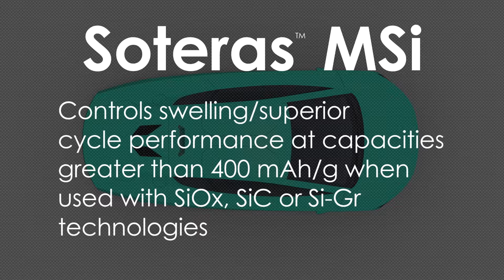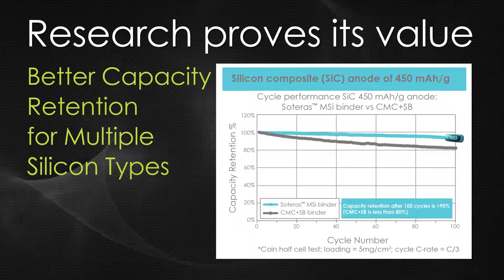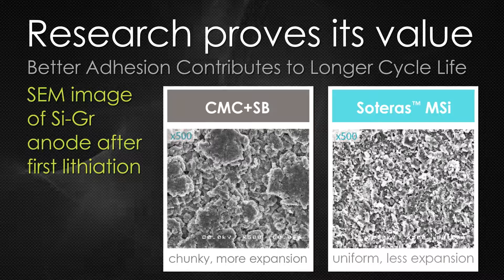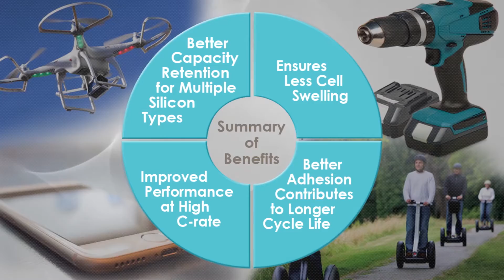Soteras MSi binders (English)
Ashland's Soteras™ MSi anode binder for higher-capacity lithium-ion batteries is breakthrough technology that enables capacity increases of as much as 30%